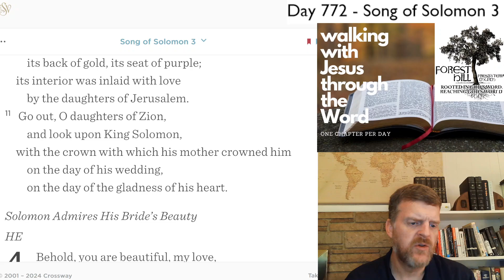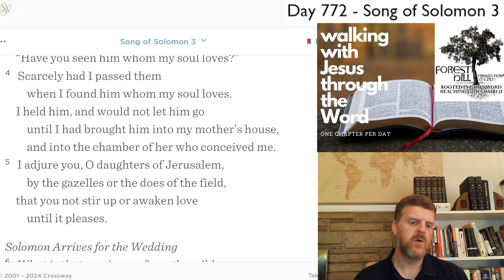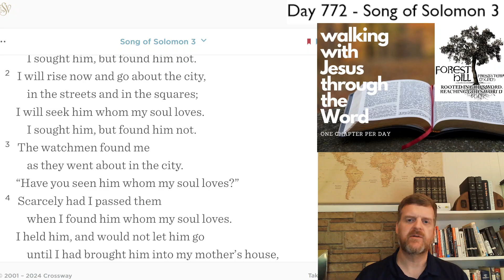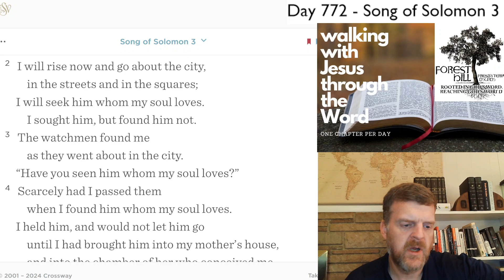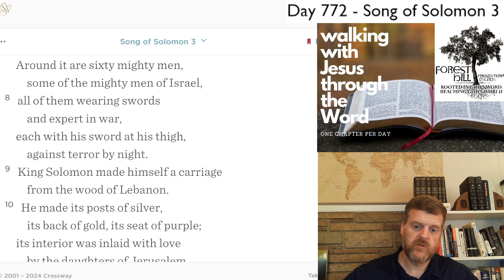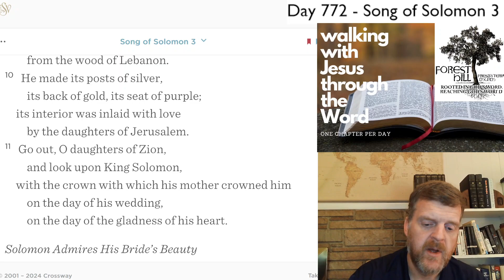WalkDevo#772 - Song of Solomon 3 Devotional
Song of Solomon 3 Devotional - Day #772 of our three-year journey through the Bible.